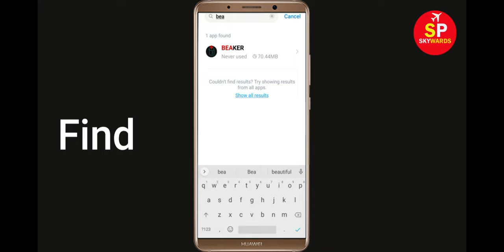How to Solve BEAKER App Black Screen Error Problem in Android & Ios | SP SKYWARDS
Hello Friends, today in this video tutorial i will show you How to Fix BEAKER App Black Screen Error Problem in Android & Ios. If you are facing same problem in your android mobile phone then it will help you a lot.

Helping Keys :-
BEAKER Not working Problem
BEAKER App Black Screen Error Problem in Android Mobile
BEAKER Crashing issue, Black Screen